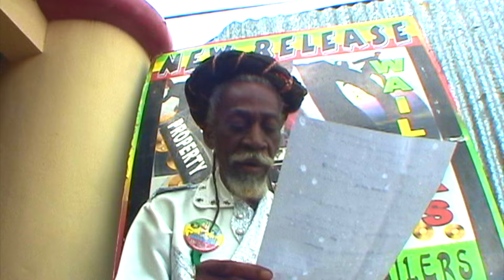Bunny Wailer - Another Dance - Bob Marley - binghi Jamaica - EBC STUDIO